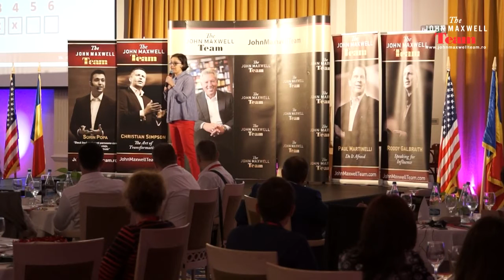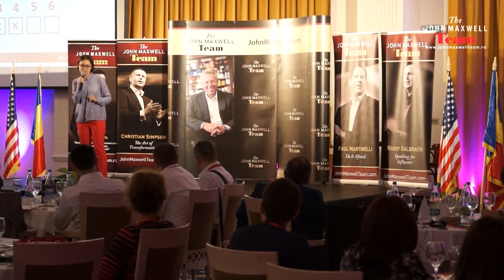Ramona Radu 2016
Ramona Radu în cadrul Evenimentului de Certificare The John Maxwell Team 2016